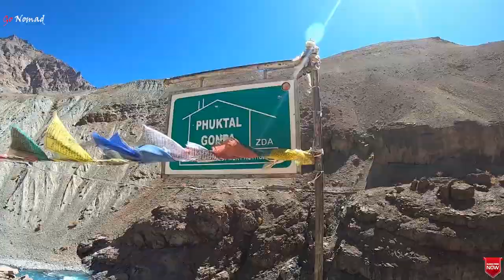PHUGTAL MONASTERY | CHA VILLAGE | ZANSKAR LADAKH 2020 | OFFROAD ON KTM 390 ADVENTURE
The Phuktal Monastery is built around a natural cave, which is believed to have been visited by numerous sages, scholars, translators, and monks around 2,550 years ago. The remote location of the monastery was ideal for monks looking for peace and solitude to meditate. The present Phuktal Gompa, of the Gelug school of Tibetan Buddhism, was established in the early 15th century by Jangsem Sherap Zangpo, a disciple of Je Tsongkhapa. Tsongkhapa was the founder of Gelug, which is one of the newest schools of Tibetan Buddhism.

Believed to be one of the earliest residents of the cave are the 16 Arhats, or the legendary followers of Buddha. The images of these 16 Arhats appear on the cave walls. The great scholars and translators Padmasambhava and Phakspa Nestan Dusdan are believed to have lived in the cave, and so is the great leader and translator Lama Marpa Lotsawa. In the 12th century, the Tibetan translator Zanskar Lotsawa Phagpa Sherab also lived and worked from Phuktal. The eminent scholars and brothers Dangsong, Pun, and Sum, who were believed to have the supernatural power of flight gave teachings on Dharma at Phuktal. When Jangsem Sherap Zangpo arrived at Phuktal, the three brothers bequeathed the holy site to him and departed. According to legend, the spiritually gifted Zangpo caused a spring to appear and run from the cave, a tree to grow on top of the cave and for the cave itself to grow larger in size. Then, under his guidance, the present structure of the monastery was built around the cave. It is built in the cliffside, like a honeycomb. The cliff is part of a lateral gorge of a major tributary of the Lungnak River (Lingti-Tsarap River). The monastery today houses a main temple, prayer rooms, a library with rare sacred texts, apartments and living quarters, teaching facilities, a kitchen, and of course, the original cave and the sacred spring, which is protected. It is home to about 70 monks.

There is a stone tablet which serves as a reminder of the stay of Alexander Csoma de Kőrös at Phuktal, while he worked on the first English-Tibetan dictionary between 1826 and 1827, when he explored Ladakh.